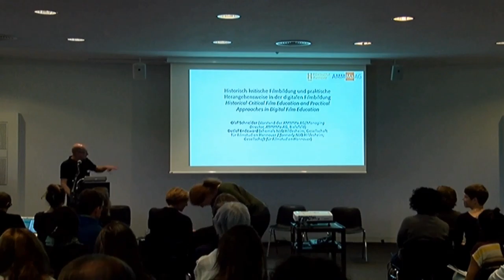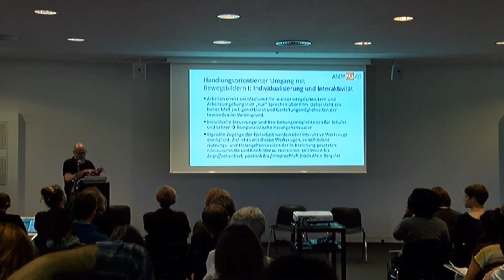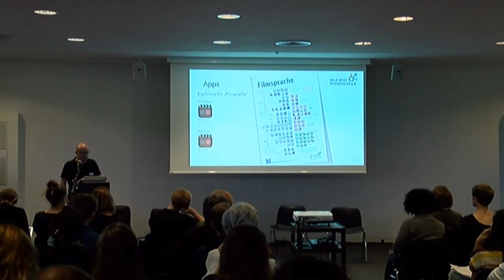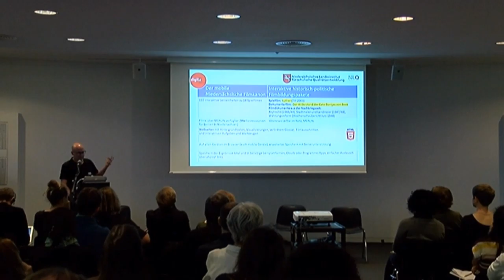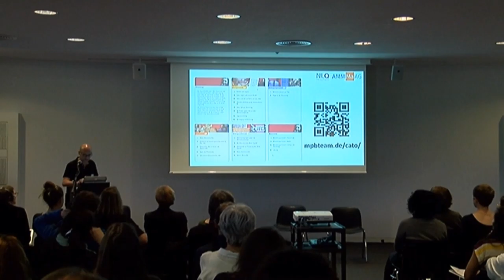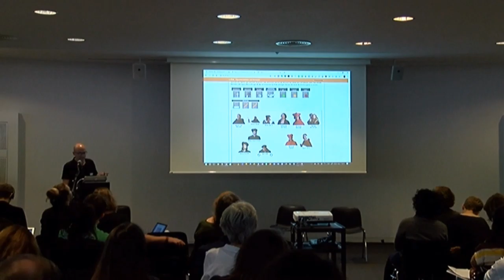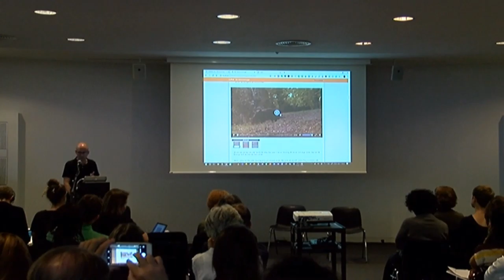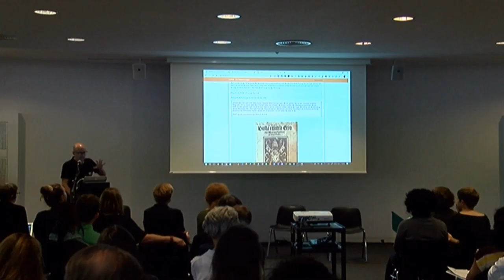Digitale Tools – Olaf Schneider (AMMMa AG)